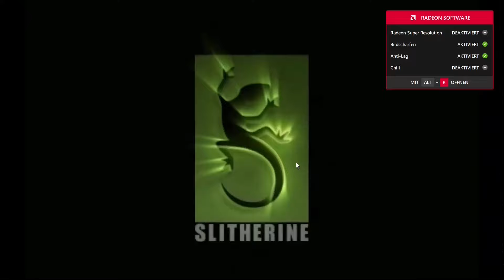Panzer Corps - deutsch - Folge XXXV - Kampf um das Reich (2) - Let's play!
Hallo Freunde des gepflegten Hexfeldwahnsinns und willkommen zu Panzer Corps, dem hervorragenden Strategiespiel aus dem Hause Slitherine aus dem Jahre 2011! Der Vorgänger Panzer Genera hinterlässt große Fußspuren, die Panzer Corps ausfüllen muss. Wird dieses Ziel erreicht und bleibt das Hexfeld begeisterungsfähig? Lasst es uns herausfinden!

Mit Hilfe einiger Speichern-Laden-Tricks gelingt es mir, die gegnerischen Panzerspitzen in den Hauptstoßrichtungen aufzuhalten, während andere Verbände tief ins Kernland vorstoßen. Jedoch habe ich einen Trumpf: eine vorgeschobene Streitmacht im Gebirge östlich von Brünn. Wird sie es schaffen, in den Rücken des Gegners zu fallen und Unruhe zu stiften? Seht selbst!